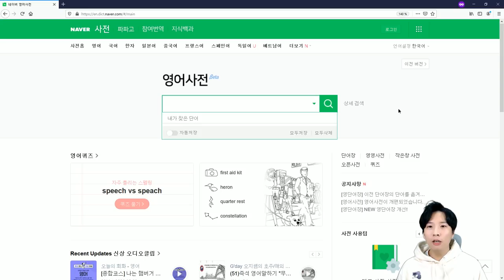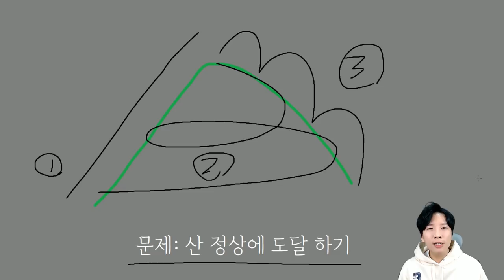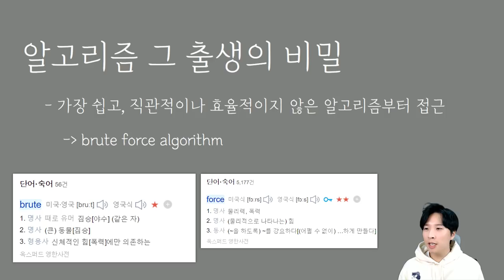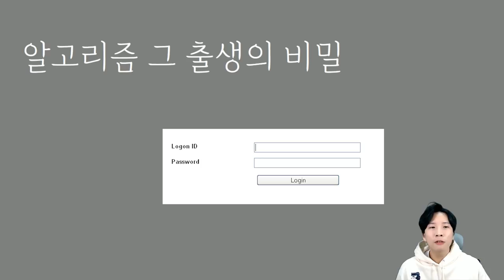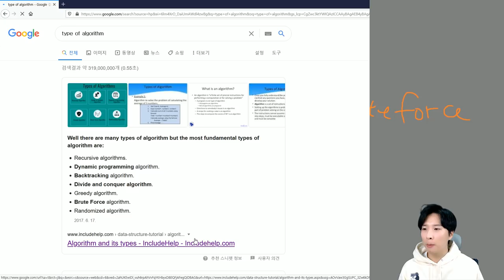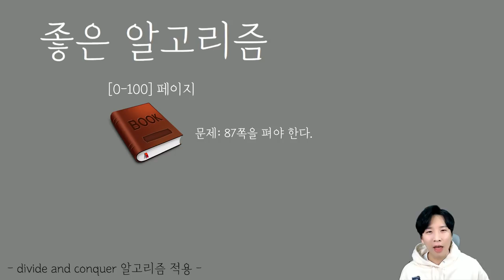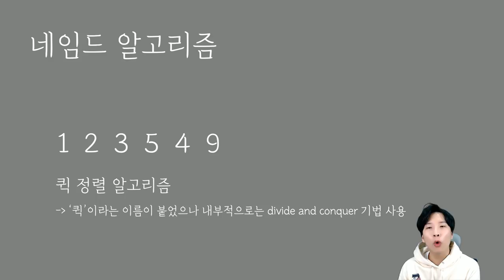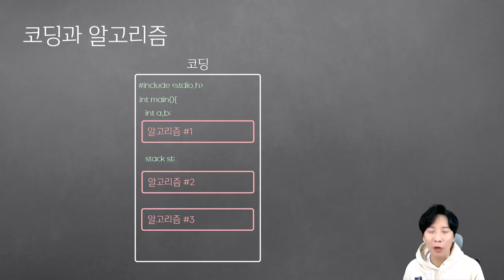알고리즘.. 이 단어 신분 낮추어 드립니다 ^^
어렵게만 들려왔던 알고리즘이라는 단어의 신분을 낮추어드립니다.